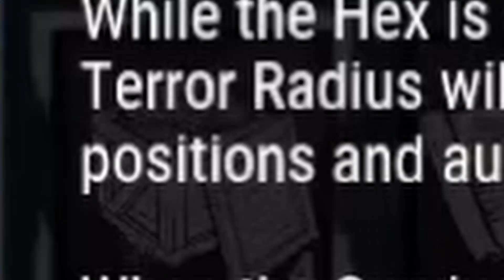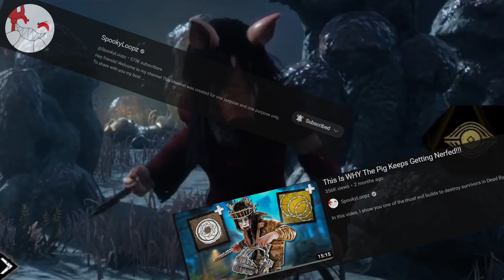Average Pig Main | Dead By Daylight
C+ Tier Character I love it. Saw lovers just wanna play DBD and then yeah.

Mentions:
SpookyLoopz: @SpookyLoopz